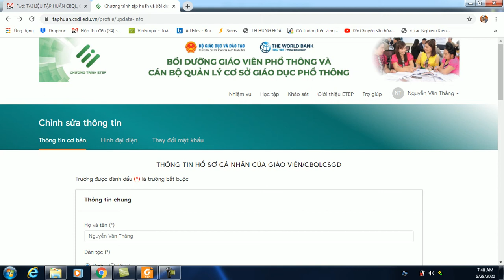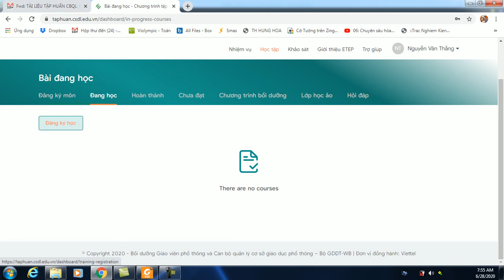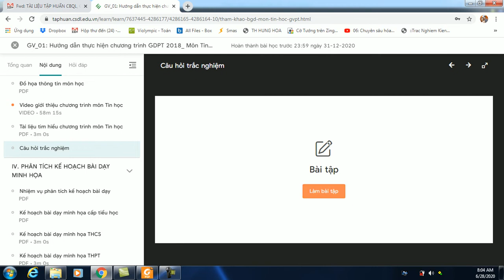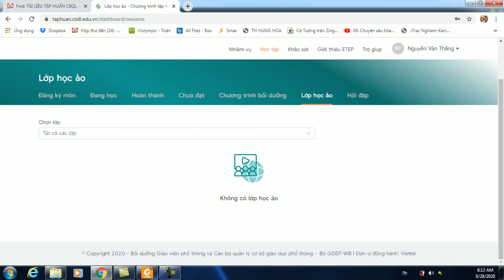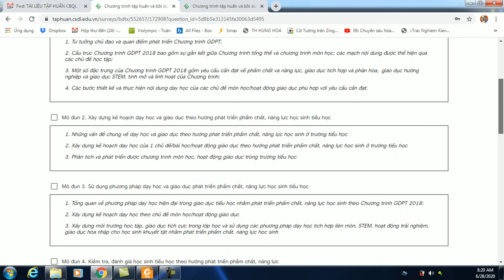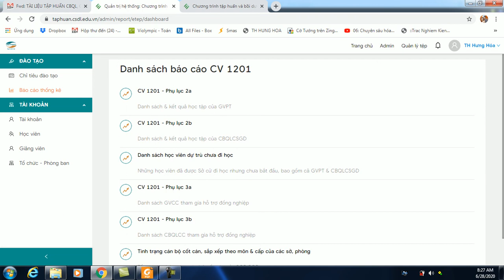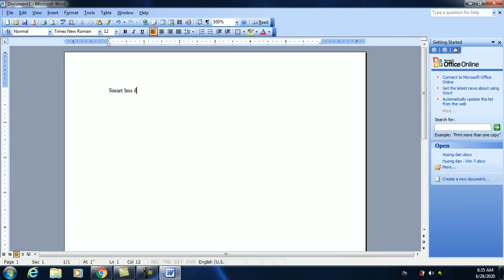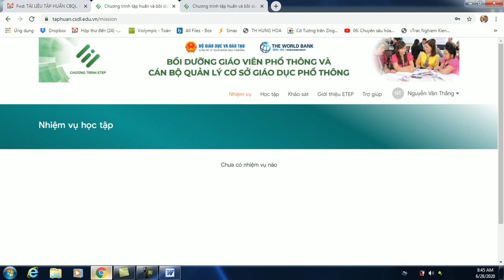Tập huấn phần mềm bồi dưỡng giáo viên và CBQL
- Tập huấn phần mềm bồi dưỡng giáo viên và CBQL tại Tam Nông
Tham gia lớp tập huấn gồm tất các các trường trong huyện:
- Trường tiểu học Hưng Hóa gồm
- Cô: Nguyễn Thị Ngọc Ước - HP trường th Hưng Hóa
- Thầy: Nguyễn Văn Thắng - Giáo viên
- Cô: Trần Lê Phương - Giáo viên
Lớp tập huấn do chuyên viên của Viettel Tam Nông lên lớp.